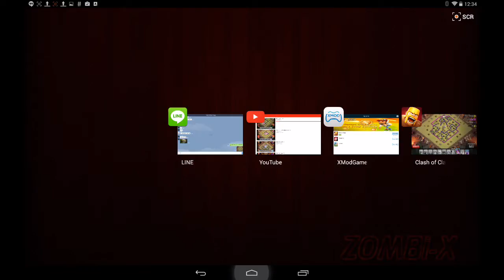1-5-15 base #16 for jako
dont attack from herre, worst spot to start